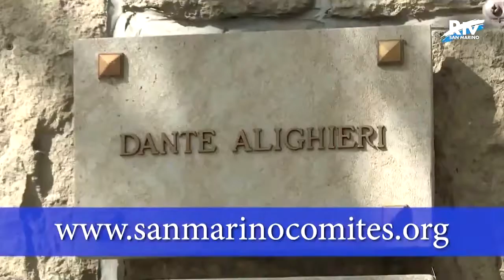Le petizioni del COMITES iniziano il loro tragitto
Concedere la possibilità di veder restituita la Cittadinanza di Origine che è un requisito personale. Pertanto riteniamo necessario un raccordo tra la L.5 febbraio 1992 n.91 Art. 11 dell’ordinamento italiano che recita “ma può ad essa rinunciare qual ora risieda o stabilisca la residenza all’estero” e ciò che prevede la L. 15 dicembre 1997 n. 144 all’Art. 2 secondo e terzo comma, dell’ordinamento sammarinese, che traduce quanto sopra in “deve produrre…l’atto di rinuncia alla cittadinanza d’origine, ovvero nel caso di impossibilità alla rinuncia, eseguire nello stesso termine l’atto di elezione alla cittadinanza…” La possibilità enunciata dal legislatore italiano, diventa di fatto per il legislatore sammarinese senza alcuna reciprocità un obbligo, una spogliazione di un diritto fondamentale. La necessità di  tutela di tipo protezionistico che gli Stati, oppongono per leggi di siffatta natura di fatto, sono intrinseche nei requisiti richiesti per l’ottenimento o la preclusione al diritto di cittadinanza ovvero sempre all’ Art. 11 L. n. 91 5/02/92 dell’ordinamento italiano “ il cittadino che possiede, acquista o riacquista una cittadinanza straniera, conserva quella italiana” solo in via opzionale e per sua volontà rinuncia, fatti salvi i presupposti per il decadimento del diritto legislativamente contemplati, ed è questo passaggio che va fatto valere maggiormente!